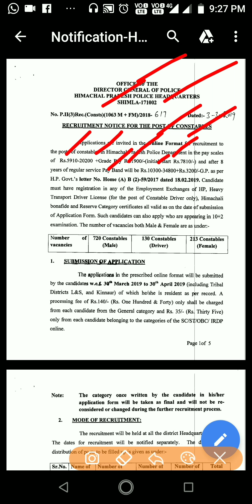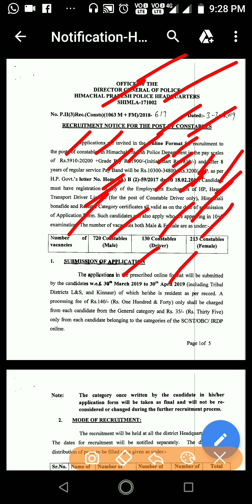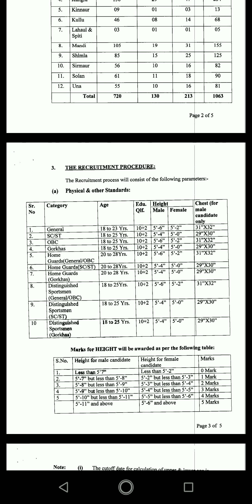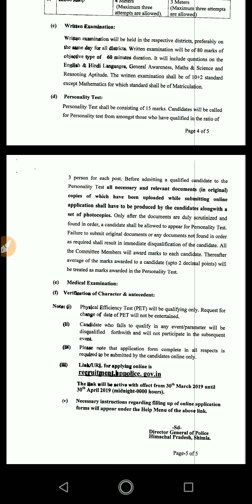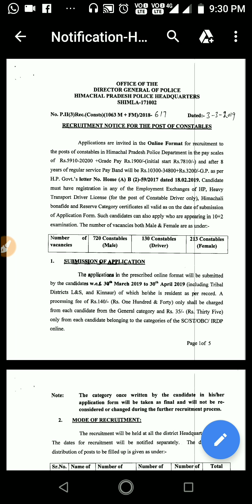Constable jobs in HP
Constable jobs in Himachal Pradesh

link,👇👇👇

recruitment.hppolice.gov.in